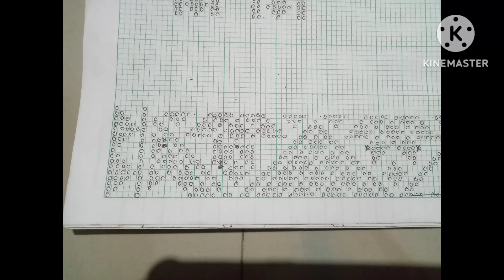graph bwthai🌼//graph collection//